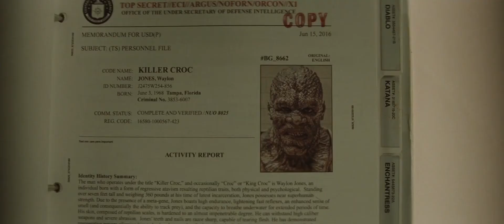"Evolution took a step backwards with this one"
From "Suicide Squad".